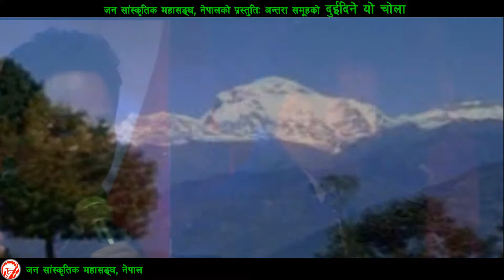Live update || Duidine yo chola by Antara Group || दुर्इदिने याे चाेला ........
Kiran Thapa
People's Cultural Federation, Nepal
जय गीत, जय सङ्गीत !
शब्द/संगीत/स्वरः अन्तरा समूह
Camera: Rajesh Thapa
Director : Rajesh Thapa
Choreographer : Maya Thapa
Editor : Kiran Thapa
Models :

Crbt:
Prbt :

Re-uploading the video from any other channel is strictly prohibited. If found doing so P Nepal will be forced to take a legal action against such deeds. Where as one can embed the video in their links. Support and save Nepali Music. Stop Piracy, Save Music and Save Artists.

Audio/ Video Available Only @Mission Creation Pvt. Ltd.

All the Audio and Video rights of this Music Video is owned by Mission Creation Pvt. Ltd. Kathmandu, Nepal.

Category : Entertainment

Category
Entertainment
License